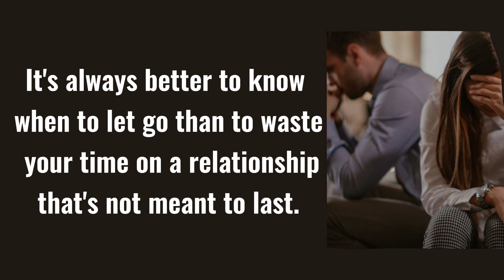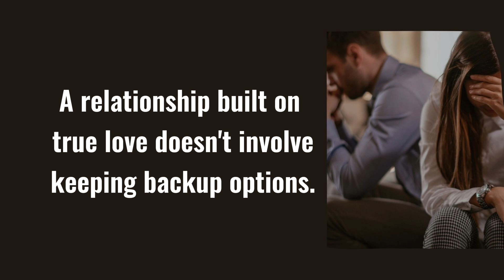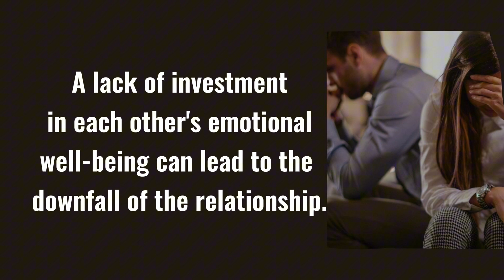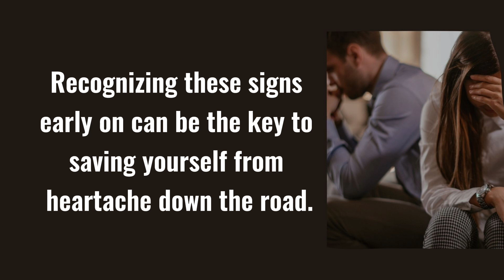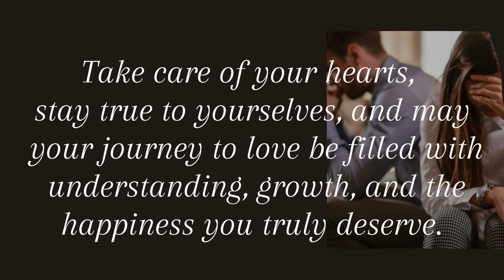Relationship Red Flags: 8 Signs It's Time to Let Go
Embark on a journey of self-discovery and empowerment with our latest video, where we unravel the subtle signs that may signal the need to let go of a relationship. Navigating the complexities of love can be challenging, and recognizing these red flags could be the key to your emotional well-being.

🔍 Key Indicators Explored:
Join us as we delve into eight unmistakable signs that may suggest it's time to reevaluate your relationship. From trust issues to misaligned goals, we provide insights to help you gain clarity on your own situation.

🌟 Why Watch?
Whether you're questioning the health of your relationship or seeking guidance on when to let go, this video offers valuable insights and perspectives. Your emotional happiness is paramount, and understanding these red flags can empower you to make informed decisions.

🤝 Join the Conversation:
Share your thoughts and experiences in the comments section. Engage with our community as we support each other through the highs and lows of relationships. Your story might resonate with others seeking solace or guidance.

Your journey to a healthier, happier love life begins here.

Your path to understanding and healing is unique, and we're here to provide the support you need.

🌈 Spread the Awareness:
Together, let's create a space for growth, healing, and fostering healthier connections.

Thank you for being a part of our community. Your well-being matters, and we're here to guide you through the intricacies of love. Until next time, take care of your heart and embrace the journey ahead! 💖✨

Thank you for spending your time with me today. I hope this video brought you value and helped you in some way.

And please share it with someone who might benefit from it. Together, we can make a positive impact on the world♥